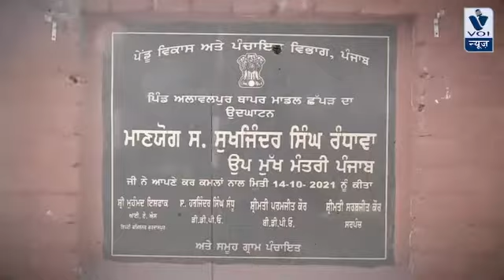गुरदासपुर डेरा बाबा नानक की जनता के बीच बुजुर्गों से लेकर बच्चों के मन में बसे हैं कौन से उम्मीदवार